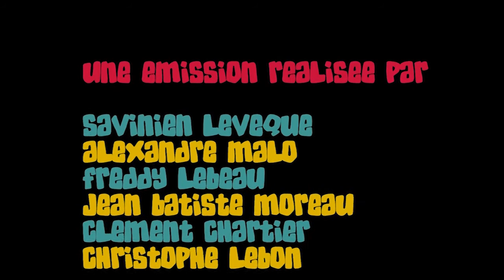Saki Backstage - Episode 2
Venez découvrir les coulisses du Sakifo 2013